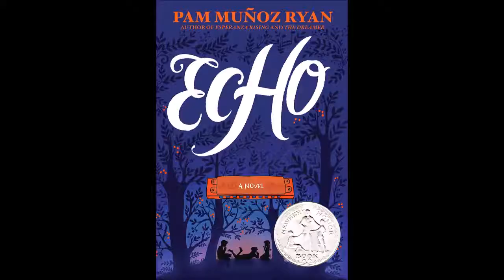Books With 500 Pages or More | April 3-in-1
Reviews:
1. The Book Thief by Marcus Zusak
Where's Kayla???